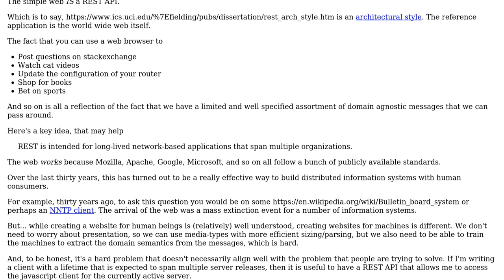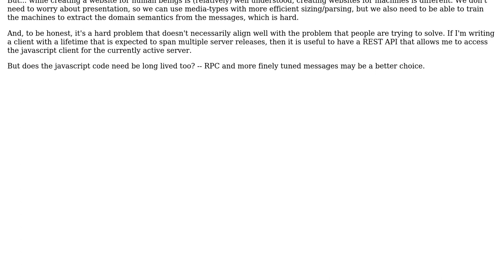Software Engineering: Why should I use REST API? (2 Solutions!!)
Software Engineering: Why should I use REST API?

With thanks & praise to God, and with thanks to the many people who have made this project possible! | Content (except music & images) licensed under CC BY-SA | Music | Images & others | With thanks to user VoiceOfUnreason user Maxim Cruz user jonrsharpe user fxnn and the Stack Exchange Network Trademarks are property of their respective owners. You are responsible for your own actions.